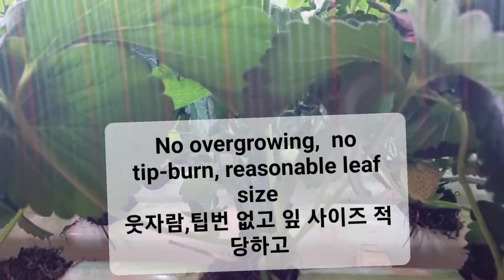Summer strawberry 'Jukhyang' by NFT Hydroponic in container farm 박막수경 컨테이너팜 딸기 죽향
we are growing 4 season Strawberry Jukhyang by NFT Hydroponic in container farm.  1st and 2nd cluster came out.  very stable growing condition.  plan to add more light to keep more than 350umol
4계절딸기를 박막수경으로 컨테이너에서 키우고있습니다   1,2화방나왔고 전체적인 생육상태 매우안정적이다 광을 좀더 보충할계획이다